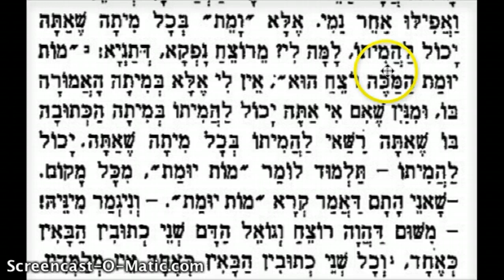S Hasbar 6:6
אלא ומת